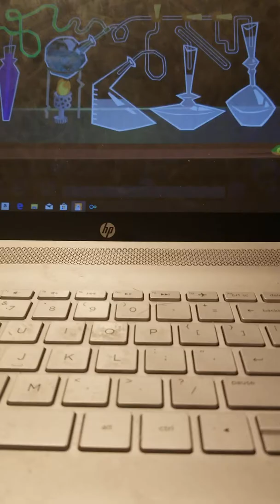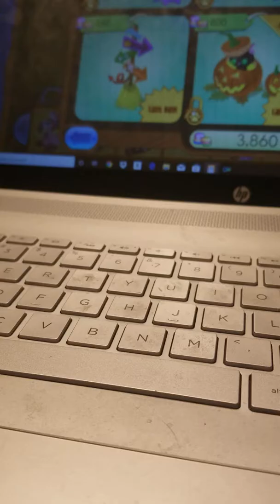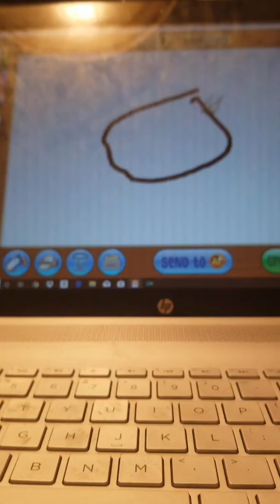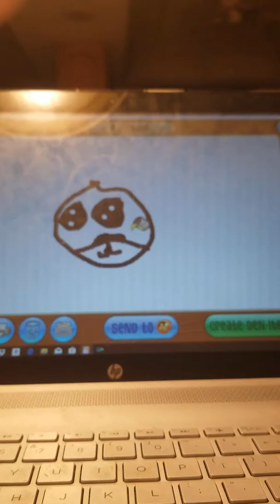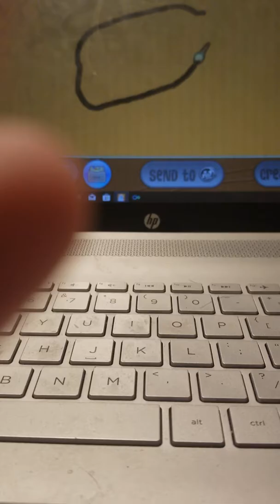Aj ep 1